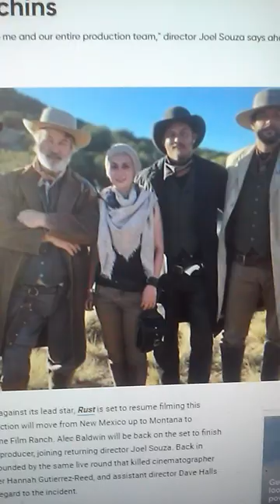Alec Baldwin's RUST Completing Production in Montana in Honor of Halyna Hutchins?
"Honoring Halyna means the world to me and our entire production team," director Joel Souza says ahead of Rust resuming production this spring.